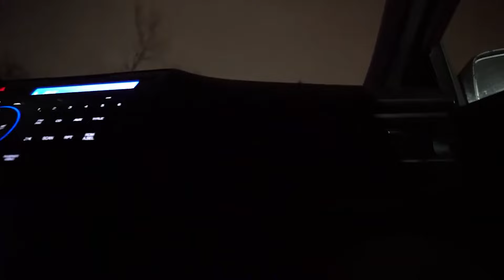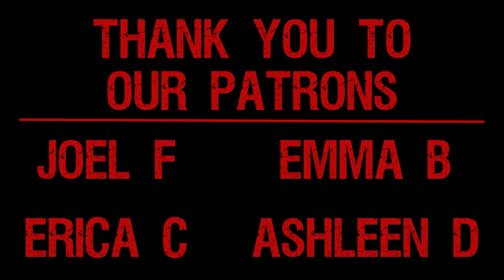FOUND BLOOD VIAL DURING A TERRIFYING RANDONAUTICA!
A Stalker follows us while we're playing Randonautica!

   / whitebataudio

Vivek Abhishek

  / vivekabhishek

CO.AG Music

REPULSIVE

/ repulsivemusic